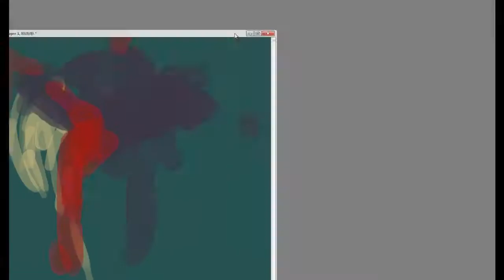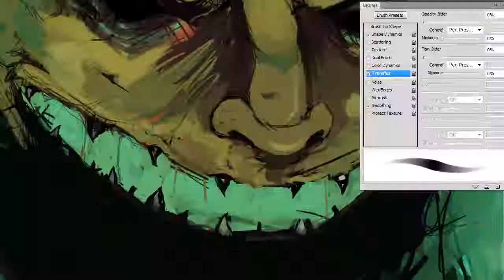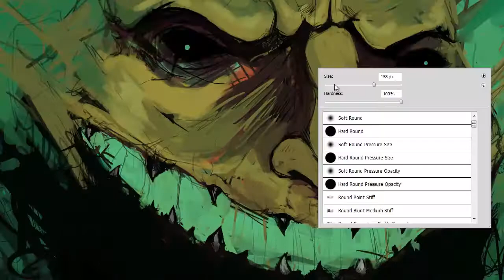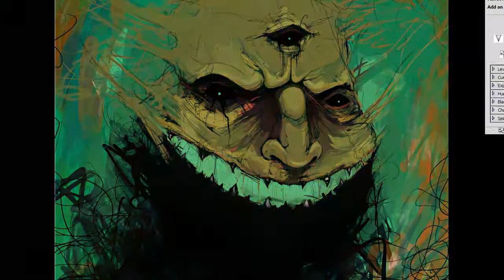SpeedPaint-"Dream Creeper"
random thing that appeared when was sketching. turned out alright i think because of the mask layer effects, looks alot better when I figured out the rendering light.